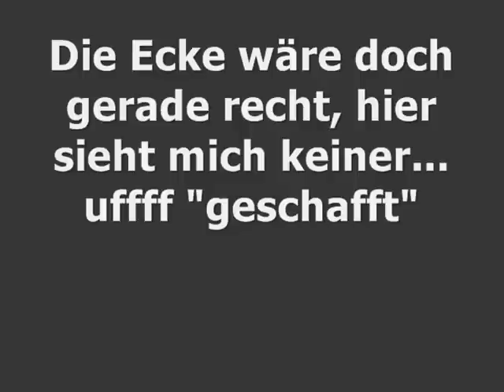Miezekater TASSI - Teil 3 -_0001.wmv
ja der kleine Tassi wird erwachsen - und macht allen seinen Menschen viel Freude...